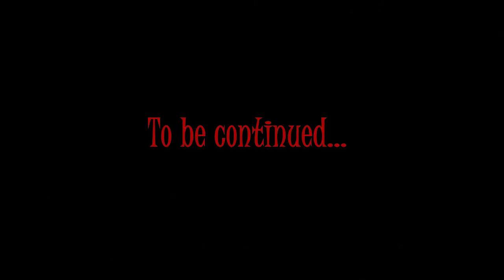PRODIGY SKITS BE LIKE